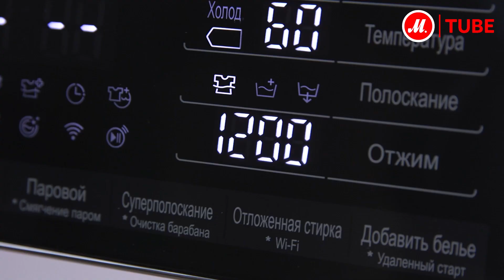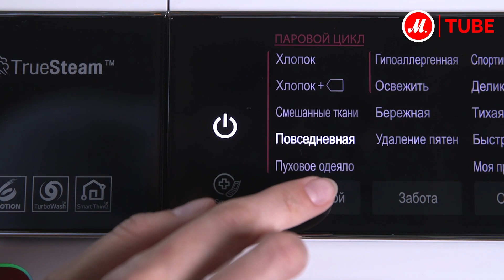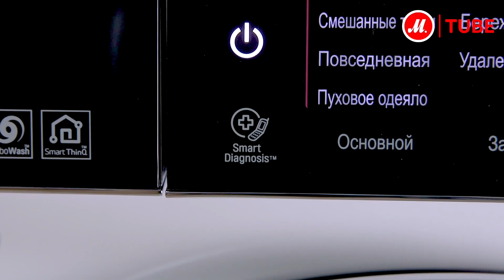Обзор узкой стиральной машины LG F2H9HS2W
LG F2H9HS2W из серии True Steam не только отстирает бельё, но и обработает его паром, чтобы устранить неприятные запахи и разгладить лёгкие складки. Вместимость барабана на 7 кг сочетается с компактными размерами: глубина модели всего 45 см, поэтому она подойдёт для установки в небольших ванных комнатах или кухнях.

Ускорить любую программу в машине LG F2H9HS2W помогает функция TurboWash. При её включении мельчайшие капельки воды распыляются под давлением. Продолжительность цикла снижается, а качество стирки не страдает.

● Купить LG F2H9HS2W, прочесть отзывы покупателей, инструкцию пользователя и подробные характеристики можно на сайте «М.Видео»; или посмотреть все узкие стиральные машины LG по ссылке